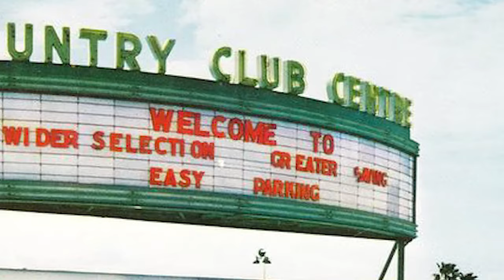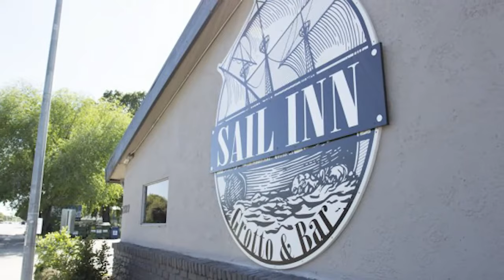Charlene and Gerald Gallego: A Couple Made in Hell with John Cabrera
Human monsters do exist. We talk about Charles Manson or Golden State Killer but Gerald and Charlene Gallegos were monsters that we think only exist in fiction. Today Ret. Sacramento Detective John Cabrera returns to talk about the one killer that made him physically sick. Gerald and Charlene Gallegos had at least 10 victims that were kidnapped, tortured, and assaulted before being brutally murdered. Gerald, a hardened criminal and son of a murderer and Charlene, the cute girl-next-door from an upper middle-class family. When these two met, they became a couple that could only have been made in hell. A couple that for two years had Northern California paralyzed with fear as young girls were abducted from the local shopping malls John takes us into the backstory of the killers and their victims, step by step of the timeline and how dedicated detectives before today’s technological advances built a case and caught these sociopaths.